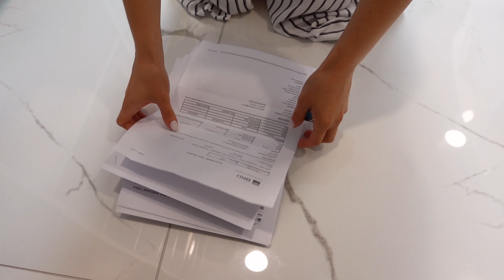Secretul Ioanei - Episodul 7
In acest episod domnul Eduard afla adevarata varsta a Ioanei si urmeaza sa decida daca ea o sa se intoarca la orfelinat.